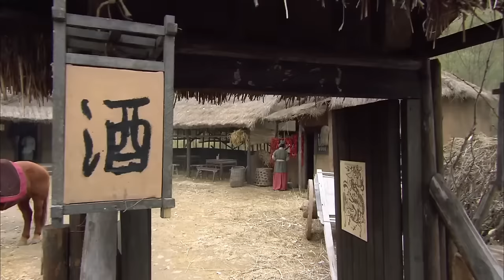💦【功夫電影】大俠闖蕩江湖遇到攔路虎，比試辦高下